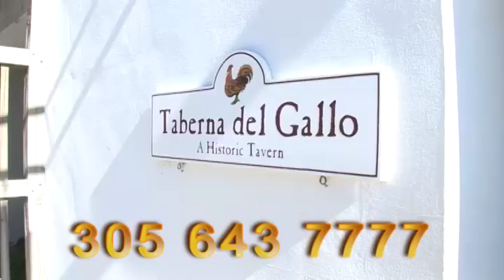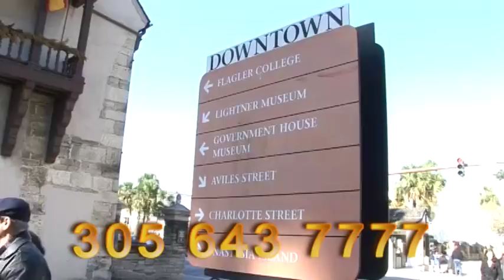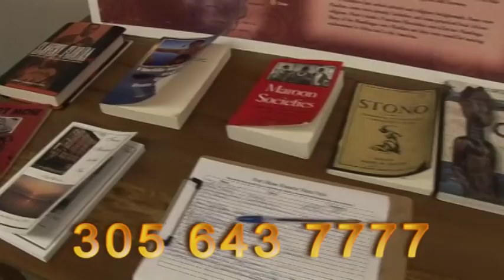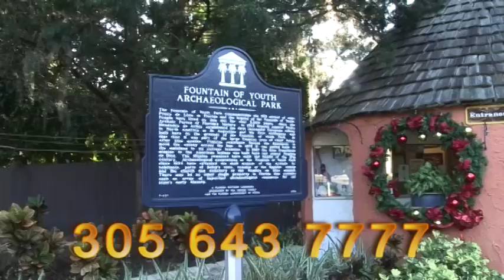TRAVEL TO SAINT AGUSTINE FLORIDA WITH ALEGRIA TRAVEL